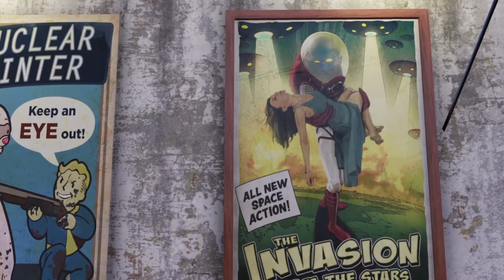Fallout 76 - C.A.M.P. Build - Theatre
From the moment I saw the garden domes I wanted to use it for a roof. Of course it would be super cool if you could just get a domed ceiling but that is a purchase for another day, I'm sure.

Sorry for the skipped upload last week, I had my Birthday + I had to rebuild this this like 10 different times in three different locations.

Shout outs go to the genius SinisterHAND for his floating domes video and Gemini Games for her beautiful theater inspiration and gas sign show poster mashup.

* Mothership Zeta Fallout 3 DLC Trailer Music